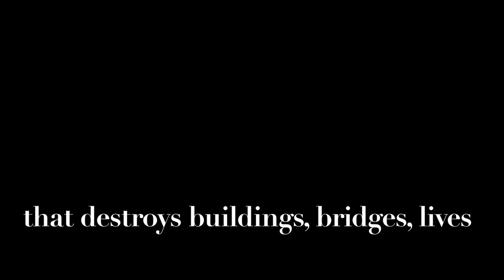CROSSING SHAKY GROUND Trailer 1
During a business retreat, an epic earthquake hits Astoria Oregon, forcing Aaron to set out on foot for home, unsure if he'll survive the 725 mile journey and what he'll find at the end.